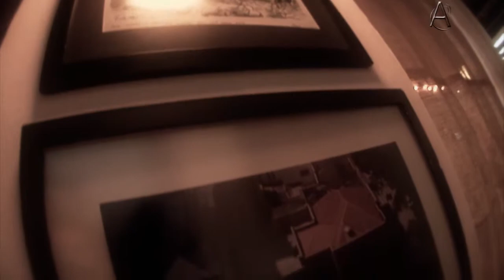Gastronomia Mercearia do Francês (Programa Em Alta 13/08/12)